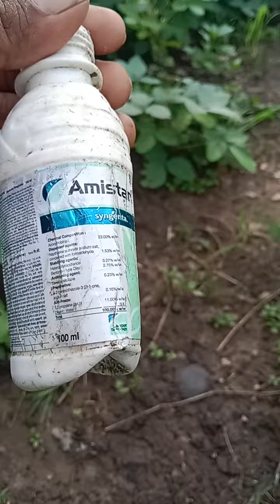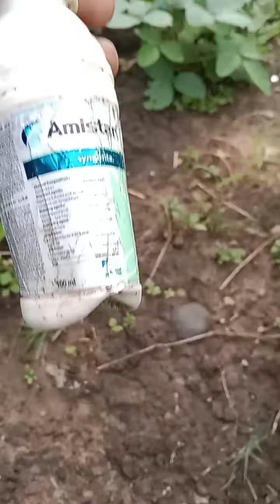amistar fungicide syngenta use in hindi! Amistar (AZOXYSTROBIN 23% SC)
syngenta Amistar fungicide ! amistar fungicide syngenta use in hindi! Amistar (AZOXYSTROBIN 23% SC). syengenta product amistar fungicide use in hindi ! amistar top fungicide use in hindi.amistar fungicide.